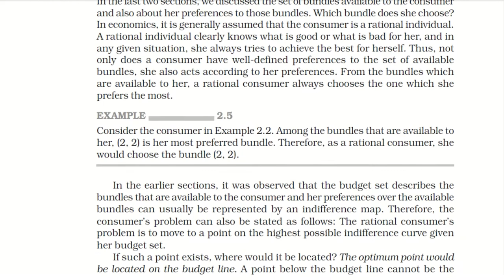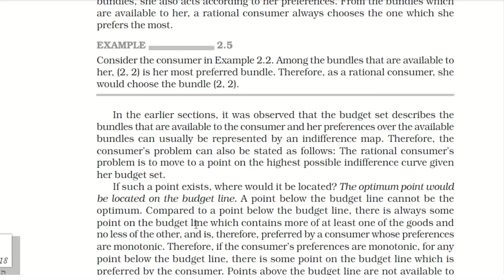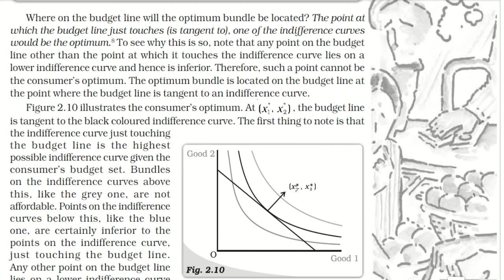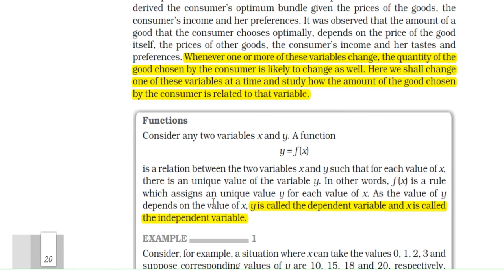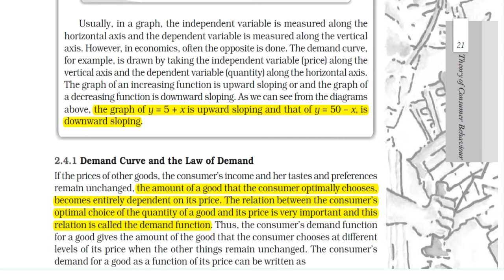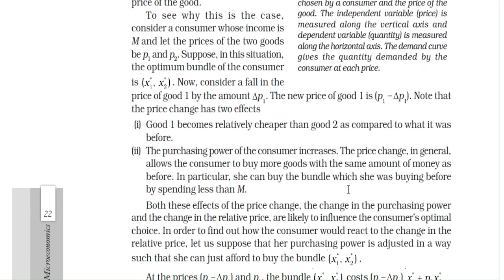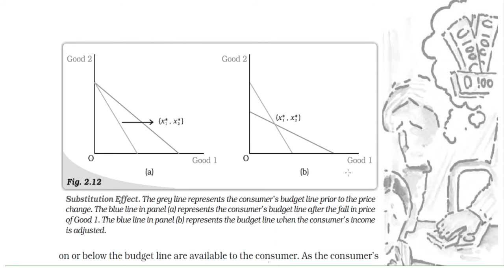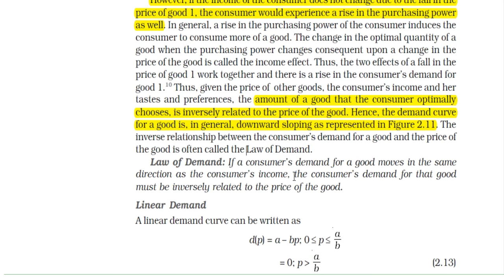Theory of consumer Behavior part-3|Microeconomics